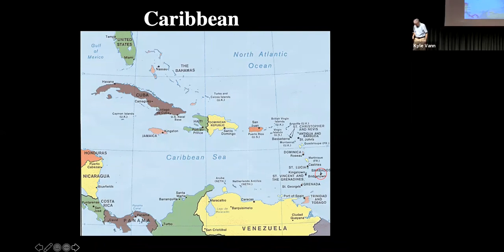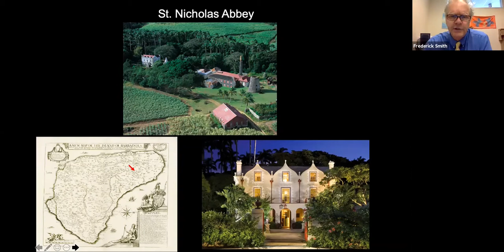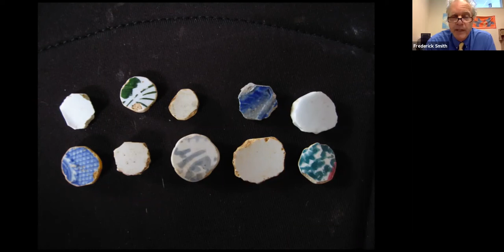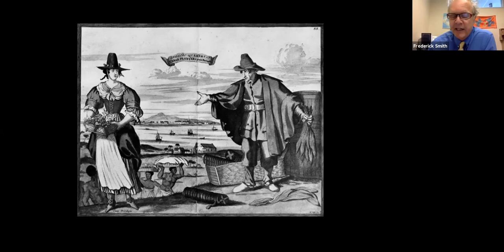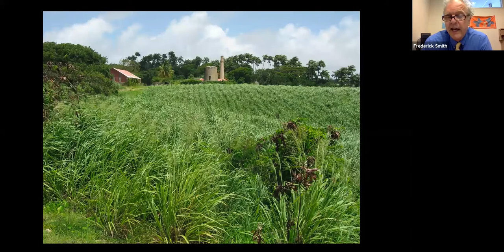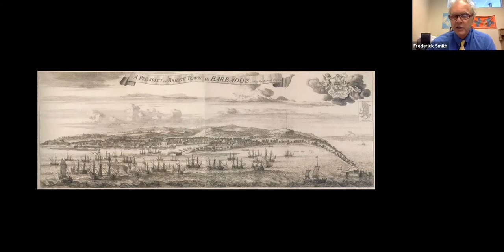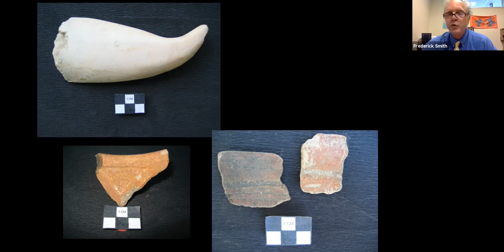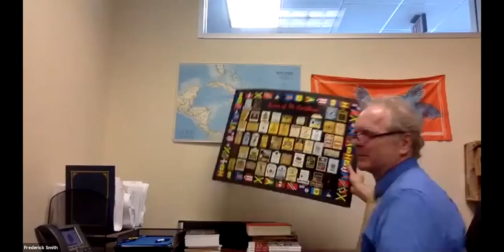Imbibing Freedom: Rum, Slavery, and the Making of the Modern Caribbean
Alcohol is the world’s most widely used drug, and drinking is often a highly ritualized social event. Rum making emerged in the Caribbean in the early 17th century to meet the social and spiritual needs of colonists. Rum drinking helped enslaved Africans, indigenous peoples, and indentured European laborers cope with the challenges of everyday life. However, rum eventually became a valuable economic commodity that connected peoples in different parts of the early Atlantic world. At the level of the lowest common denominator, drinking patterns in the Caribbean reflect the shared social and spiritual beliefs of Europeans, Africans, Carib Indians, and South Asians. Alcohol helped colonists express ethnic identity, define social boundaries, enhance resistance ideologies, and escape the many anxieties of life in the region. Today, Caribbean rum is one of the most widely consumed spirits in the world, and it is a defining commodity of Caribbean identity.

Frederick H. Smith is assistant professor and coordinator of the global studies program in the department of liberal studies at North Carolina A&T State University (the largest of the historically black colleges and universities in the United States). Since 1995, Smith has conducted historical, anthropological, and archaeological research on the role of alcohol in the Caribbean, especially in the island of Barbados. He is author of Caribbean Rum: A Social and Economic History (University Press of Florida, 2005) and The Archaeology of Alcohol and Drinking (University Press of Florida, 2008). He has also published numerous articles on Caribbean drinking practices that draw on archaeological, documentary, and ethnographic evidence.
Smith explores the history of the sugar revolution and the political economy of the Atlantic rum trade. He is primarily interested in the transfer of West African cultural practices to the Caribbean. In particular, the drinking practices that emerged in the early colonial Caribbean are part of the broader theme of creolization that resulted from the blending of social and spiritual beliefs about alcohol from various West African ethnic groups, as well as Europeans and indigenous Caribbean peoples.

This presentation was part of Missouri Southern State University's Caribbean Semester. The presentation was streamed live in Corley Auditorium on September 2, 2020 at 12:00 p.m.